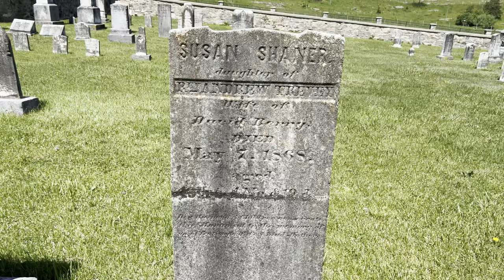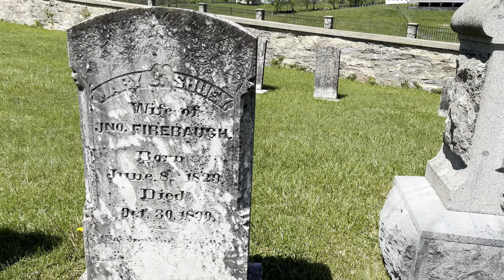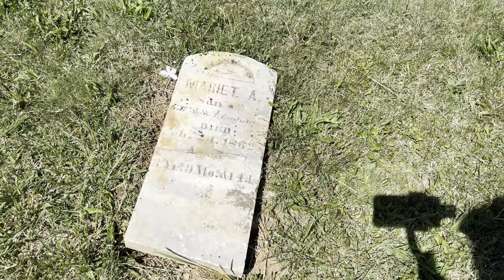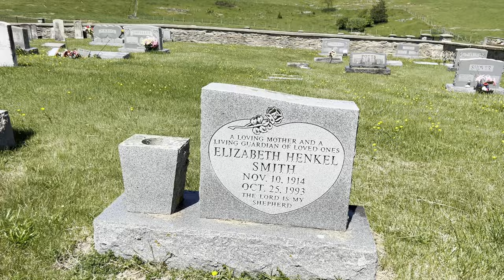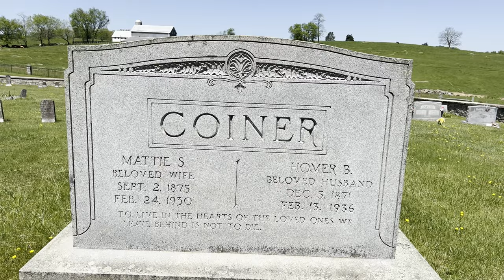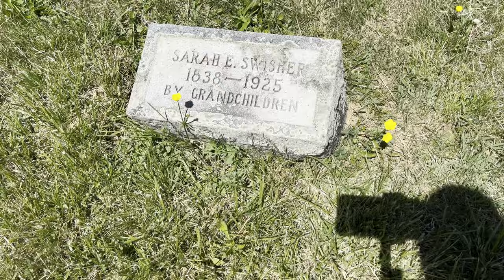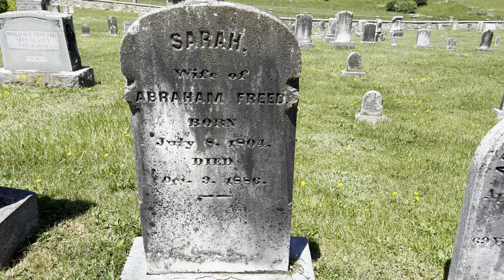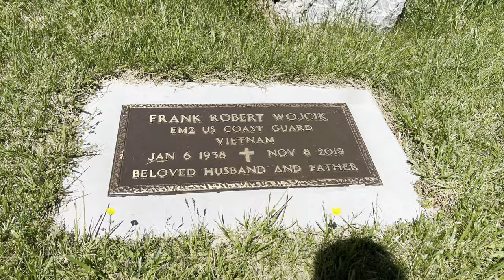Zion Lutheran Church Cemetery - Augusta County, VA - In Depth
Welcome to one of my all-time favorite cemeteries. This lovely place has views to die for, and is one of the most peaceful places I can imagine spending eternity. This is an in-depth video, and I believe I captured every headstone/footstone in the cemetery as of May, 2022.

music: Children Of The Son (The Mondrian Mix) by P C III